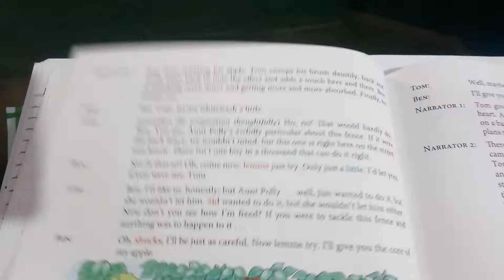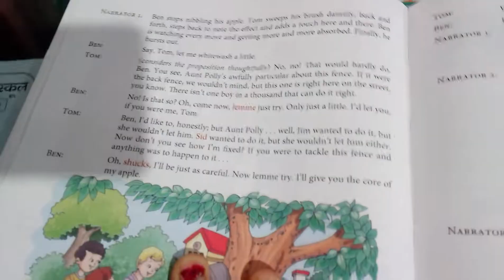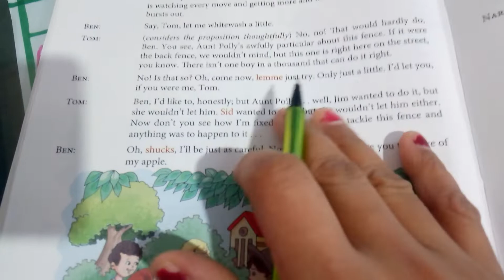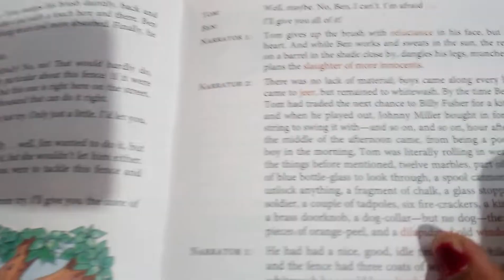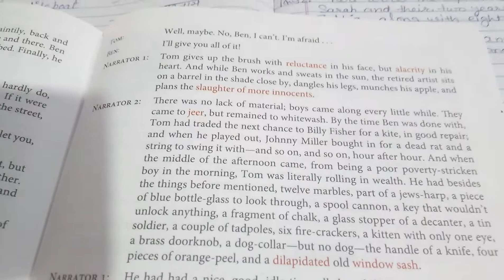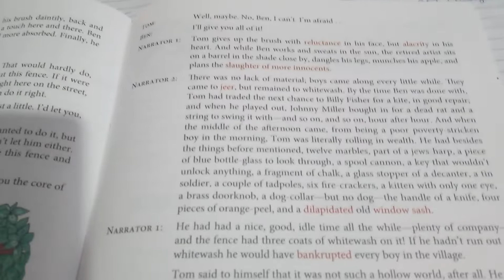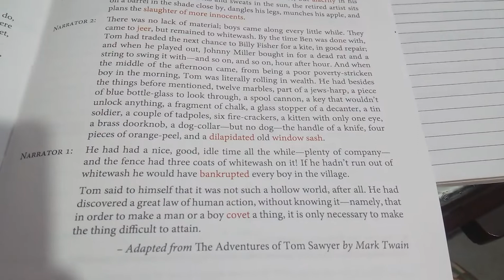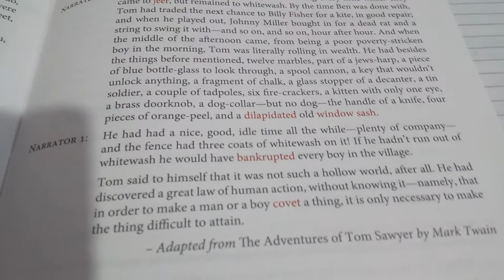English Reader for Grade 4 Chapter-8 Tom Paints the Fence Part 3